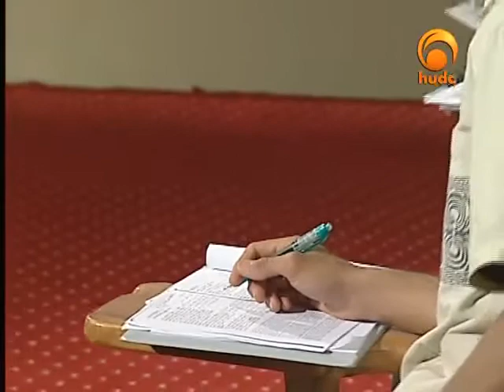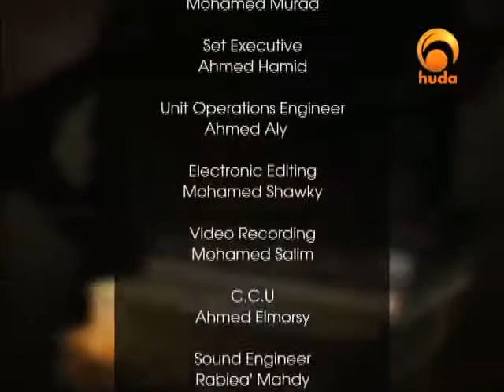Lessons in Fiqh 25